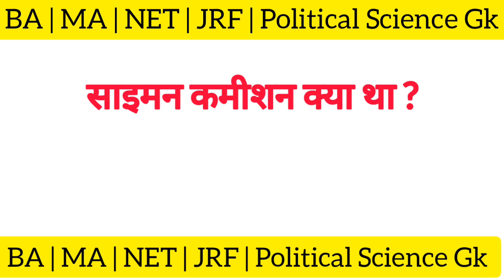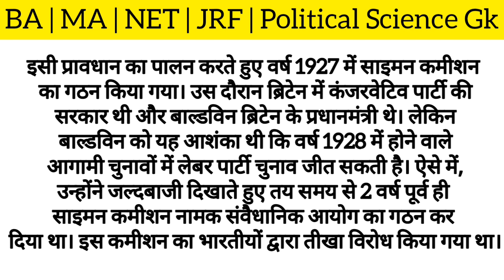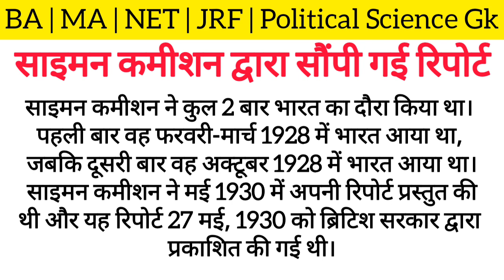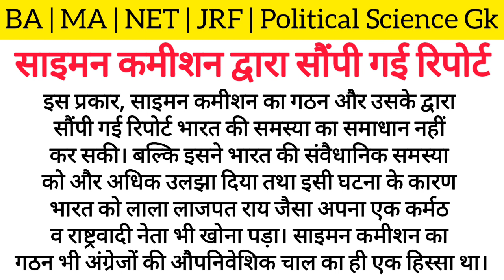साइमन कमीशन क्या है समझाइए? || Simon Commission,1927